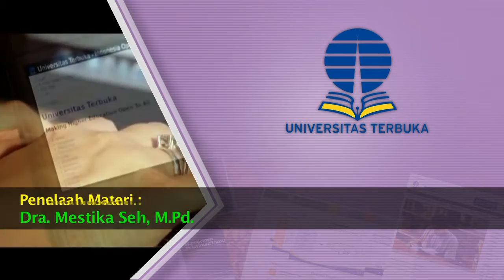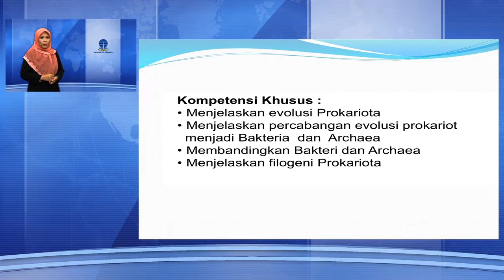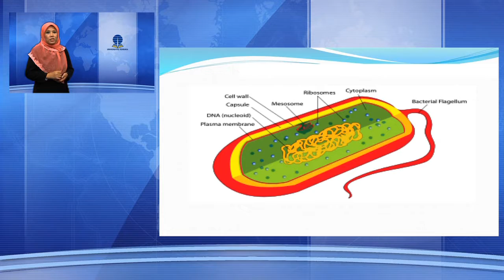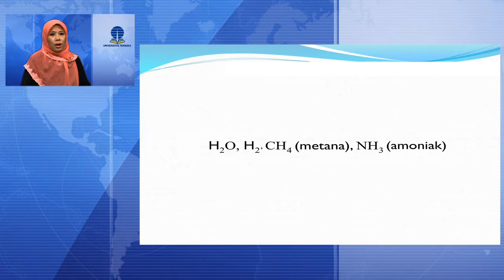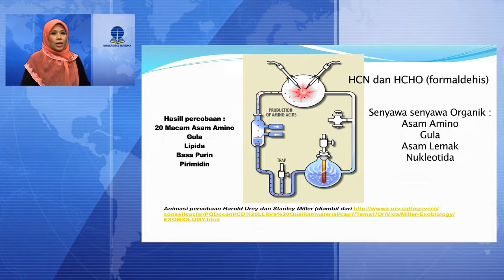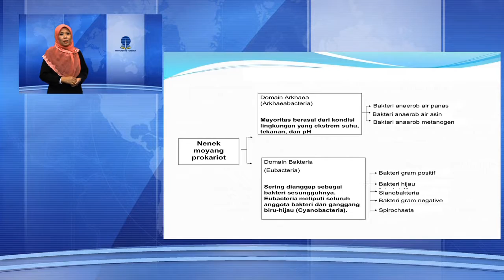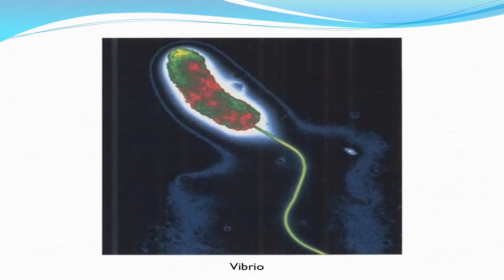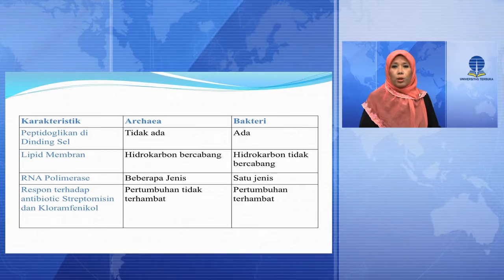PEBI4204 Evolusi dan Sistematika Makhluk Hidup Evolusi dan Filogeni Prokariot